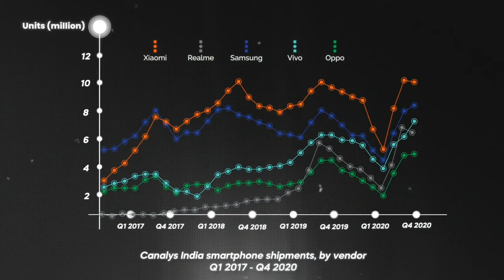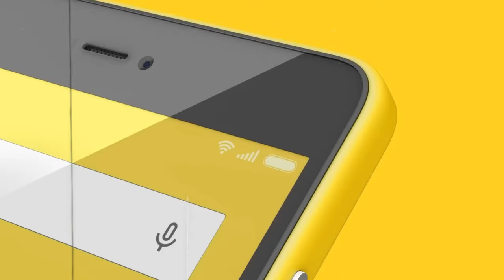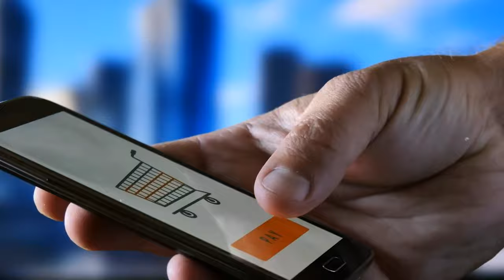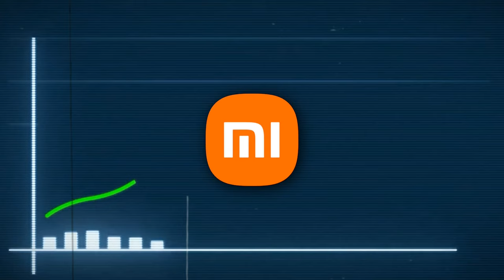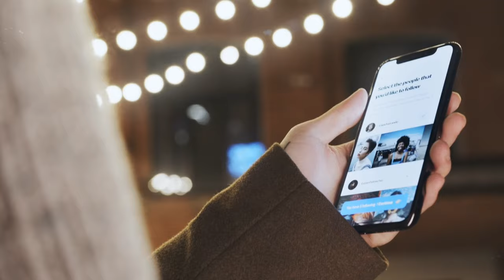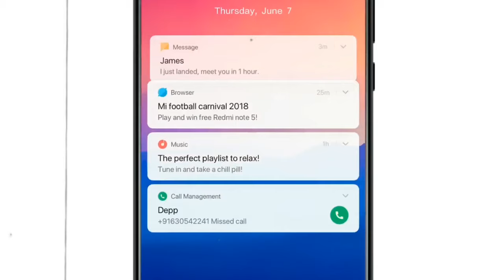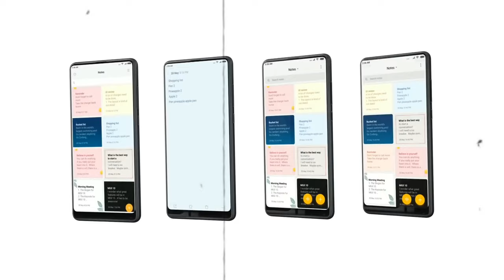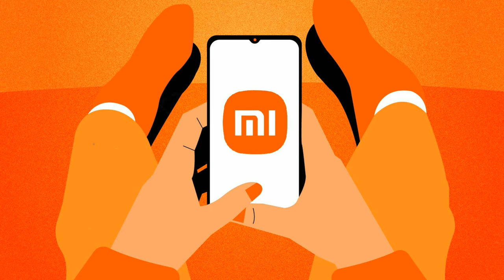The End Of Redmi and Poco !!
Why Xiaomi Is Falling ? Downfall Of Xiaomi In India | The End Of Redmi and Poco !!

This video is about "Why Xiaomi is Falling? 🚨 Downfall of Chinese Smartphones | The END of Redmi & Poco

Xiaomi, Redmi, and Oppo have been some of the most popular smartphone brands in recent years, but their sales have been declining rapidly. In this video, we explore the harsh reality behind the fall of these once-popular brands.

We examine some of the key factors that have contributed to their failure, including the rise of competition from other Chinese smartphone manufacturers, the lack of innovation in their product lines, and their overreliance on low-cost pricing strategies.

We also take a closer look at some of the mistakes that these companies have made in their marketing and branding efforts, such as failing to differentiate themselves from their competitors and failing to appeal to the changing preferences of consumers.

But it's not all bad news for Xiaomi, Redmi, and Oppo. We explore some potential strategies that these companies could adopt to turn things around and regain their foothold in the smartphone market.

If you're a fan of Xiaomi, Redmi, or Oppo, or if you're just interested in the smartphone industry as a whole, then you won't want to miss this video. Watch now to find out why these once-popular brands are failing and what they can do to get back on tracking...